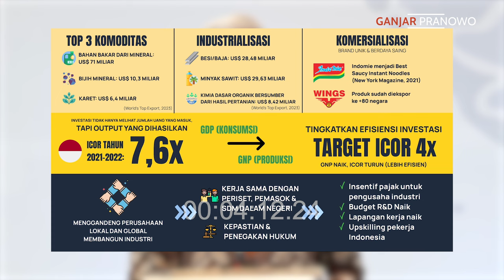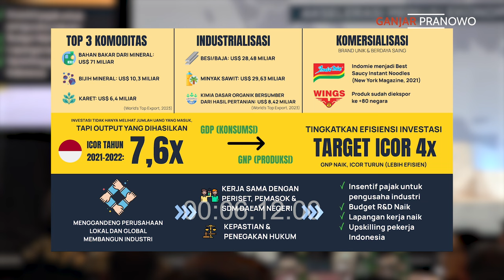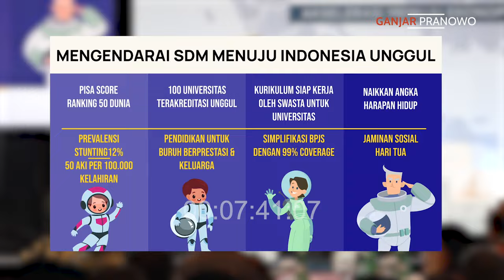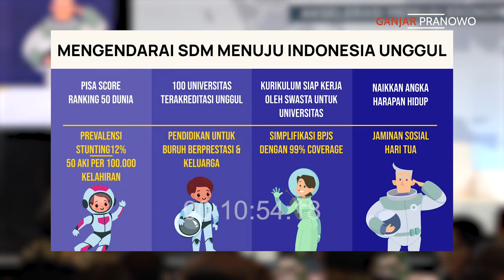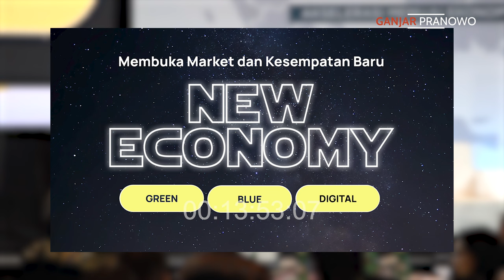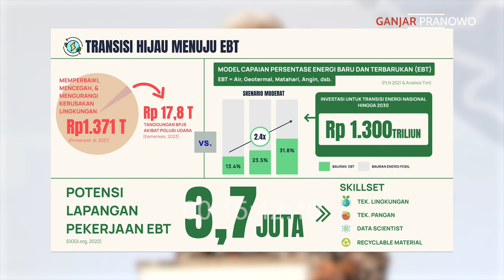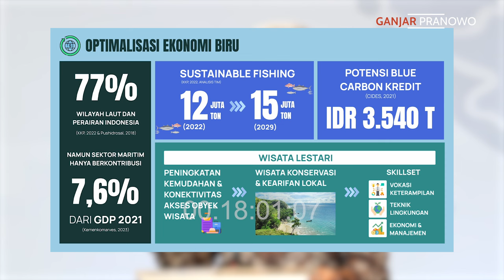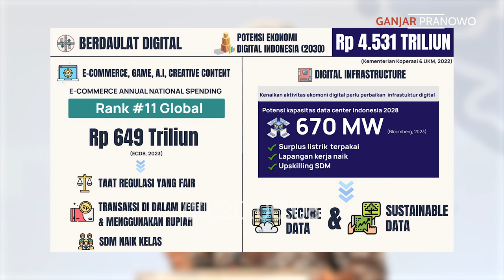BONUS DEMOGRAFI.. BERKAH ATAU MALAPETAKA ?